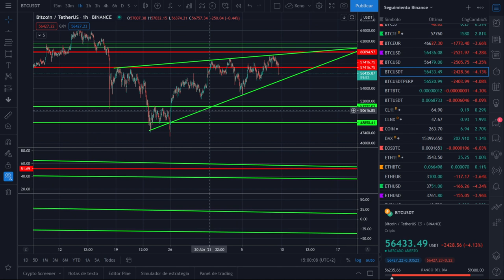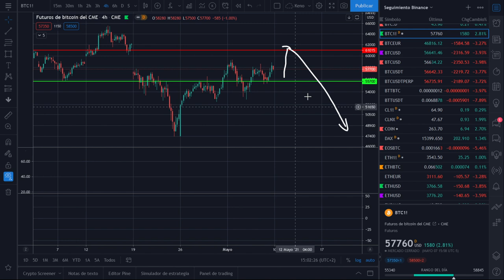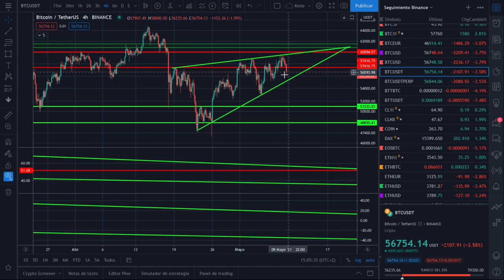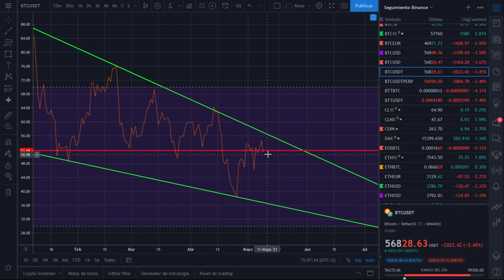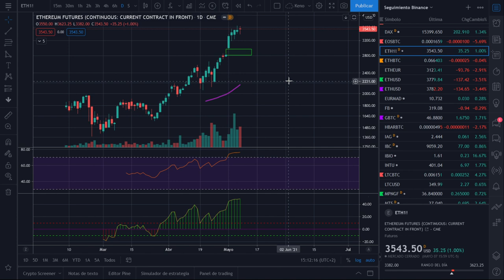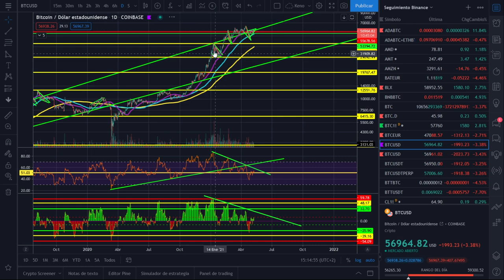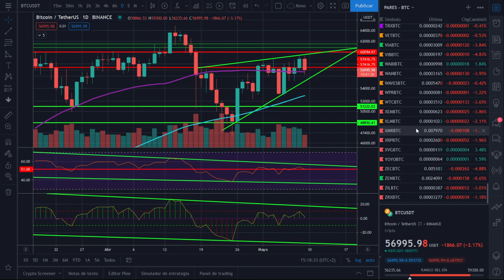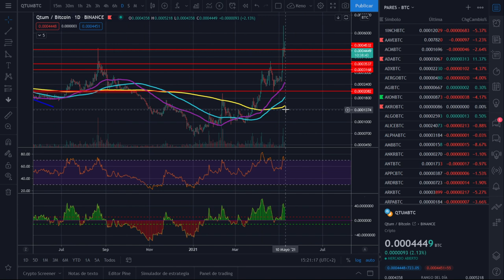🚀 BITCOIN ANÁLISIS,🏆 ¡¡FELIZ DOMINGO!!